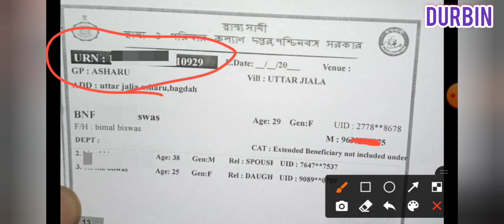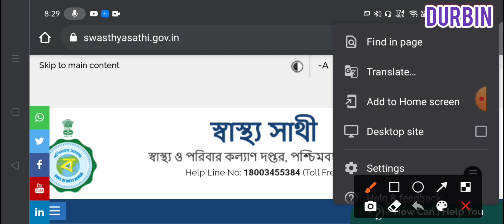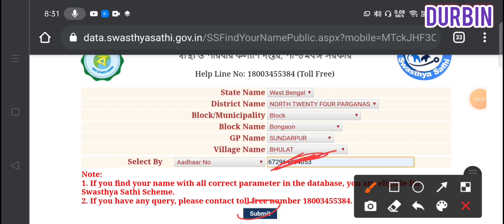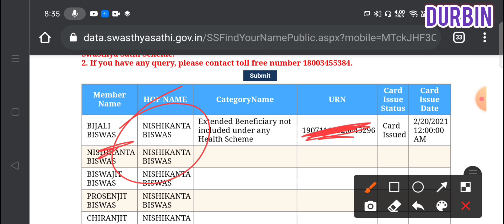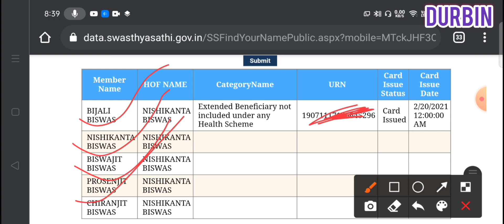New swasthya sathi card urn number check | swasthya sathi card new application checking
New swasthya sathi card apply checking

New swasthya sathi card name check

New swasthya sathi card name check 2021

swasthya sathi card new updates check online 2021

New swasthya sathi card status check

swasthya sathi card new status check and download

swasthya sathi card new application checking

swasthya sathi card new apply online

New swasthya sathi card mobile checking

swasthya sathi card new mobile number registration

New swasthya sathi card status check problem solving

New swasthya sathi card name check problem

new swasthya sathi card name check error solving

swasthya sathi card new status check

new swasthya sathi card urn number search

swasthya sathi card urn number problem

swasthya sathi card urn number check proble

swasthya sathi card urn number not showing